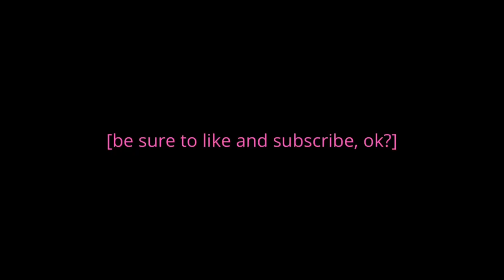RTT: New Segment!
Introducing a new segment into my lineup!
RTT’s! Real Talk Times. Kind of like a GRWM except with more chaotic rambling.

RTT’s will be every Monday and regular commentary vids will be every Friday.

Makeup Products used:
Elf 16 hour Camo Concealer (Deep Caramel and Deep Cinnamon)
NYX professional makeup extreme shine eyeliner (white)
Stila Stay all day waterproof liquid eyeliner (intense black)
(Mentioned and Preferred) Nyx vinyl eyeliner (black)
Limecrime Venus XL pallette (used burnt gold, idolized, scallop)
Maybelline Fit Me loose finishing powder (medium deep)
Maybelline Matte and Poreless Foundation (360 Mocha)
Juvias Place The Heroine Glow 1 Highlighter
(GIFTED) Morphe Brontour Bronzer and Countour. I RECOMMEND Juvias Place Bronze Duo Bronzer. We dont stan morphe in this house.
Anastasia Bevery Hill Dipbrow pomade (ebony, I reccomend granite though)
Nyx proofit! Waterproof eyeshadow primer
Duo brush on adhesive
I-envy 3D collection KPEI116
Nyx Lingerie XXL matte liquid lipstick (Deep Mesh)
Colourpop lux liquid lip (Puddin)
Colourpop lux gloss (Dream Queen)